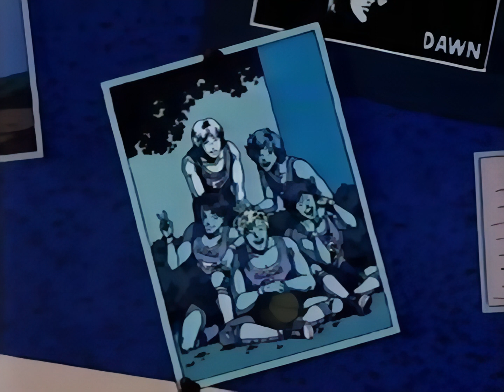California Crisis (1986) [1080p] [English Captions] [VHS]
Turn on English Captions!

Quite possibly one of, if not the most *Aesthetic* anime ever made now upscaled to 1080p!

This was taken from a VHS rip so in all reality the quality is not that great but I thought I might as well upload this so people have a new way of watching this classic OVA!

It was upscaled with the Topaz Video Enhance AI with the Gaia-CG algorithm.

Message to the YouTube Algorithm: California Crisis is NOT for kids this OVA is fucking awesome and if you disable the fucking comments I will fucking kill you (in minecraft, of course).